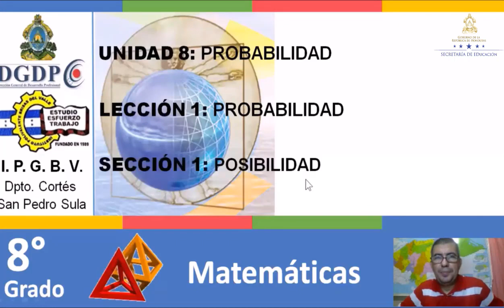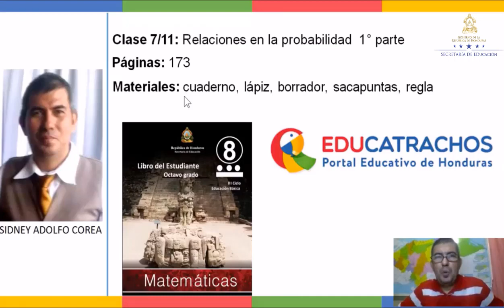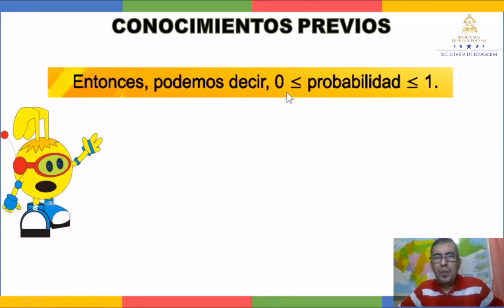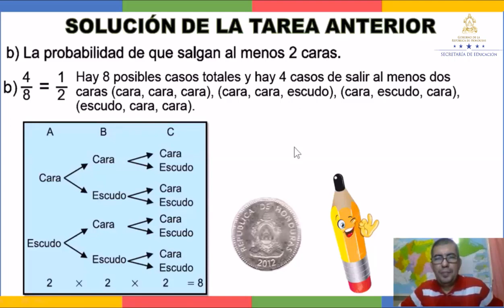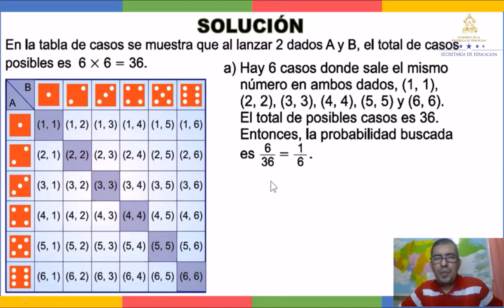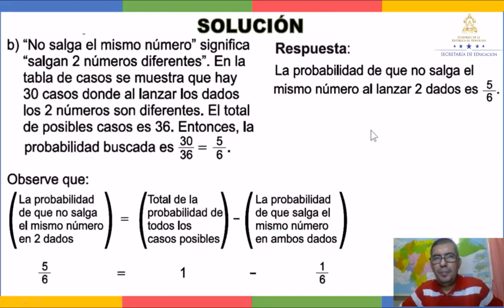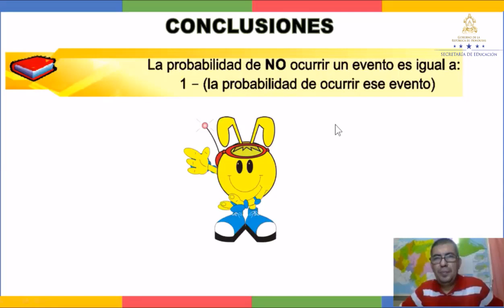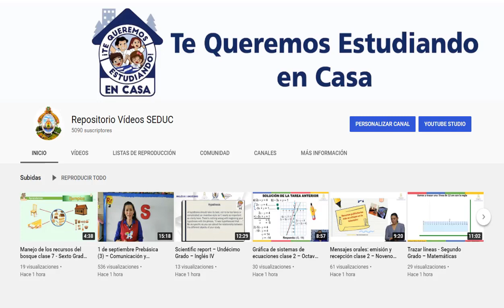Relaciones en la probabilidad – Octavo Grado - Matemáticas